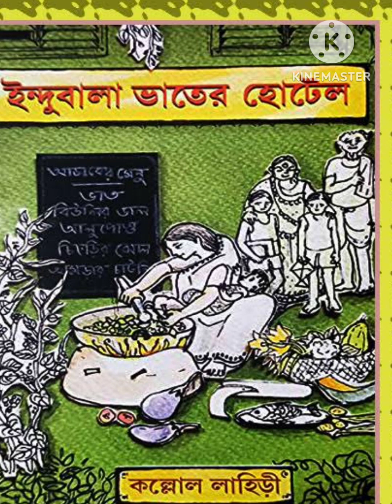Indubala Bhater Hotel |Kallol Lahiri | ইন্দুবালা ভাতের হোটেল | (পর্ব-১) কুমড়োফুলের বড়া